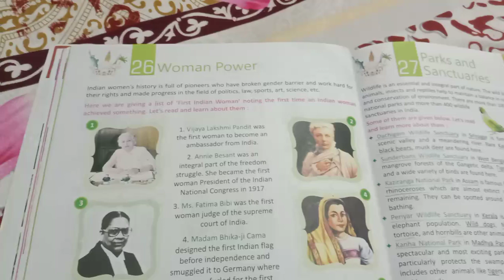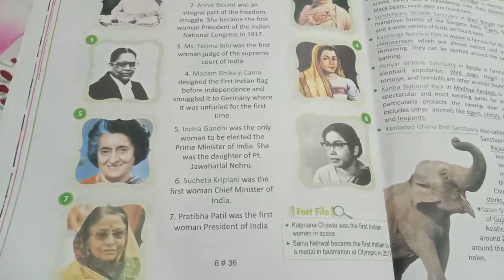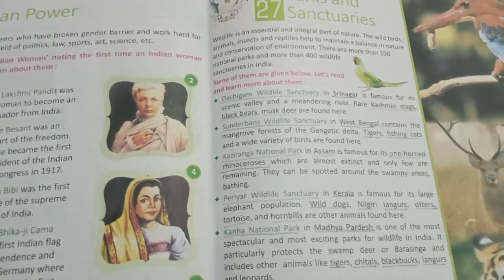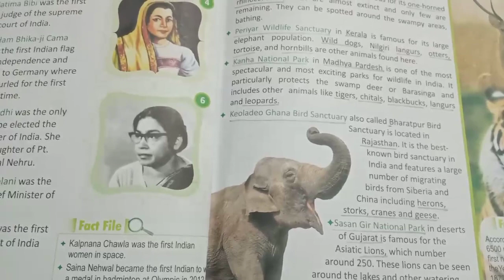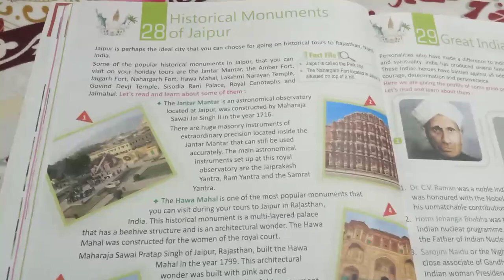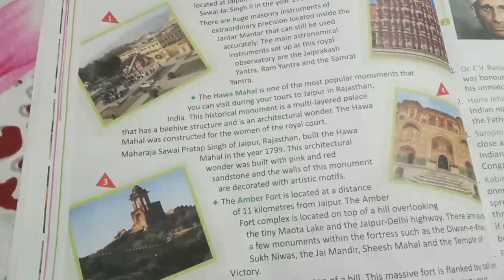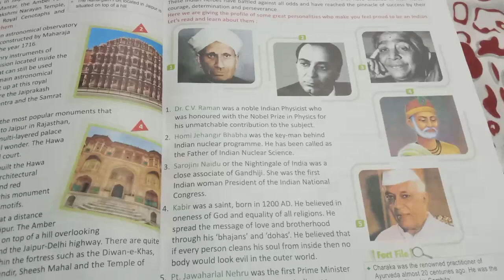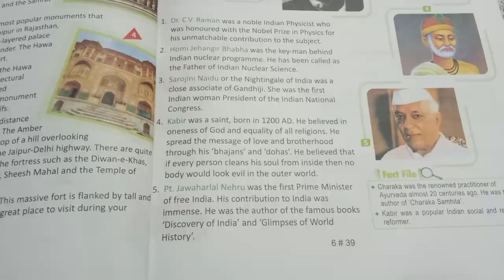G.K, class-6 ,date -2 February 2021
ch- 26. Woman Power
ch- 27. Parks and Sanctuaries
ch- 28. Historical Monuments of Jaipur
ch- 29. Great Indians